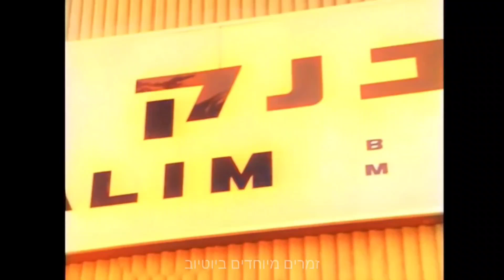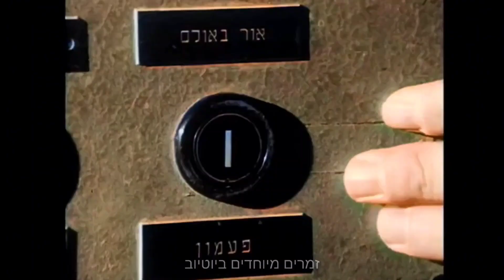לול "מערכון השוד" (למטה ולמעלה והרם והורד ולצדדים..)